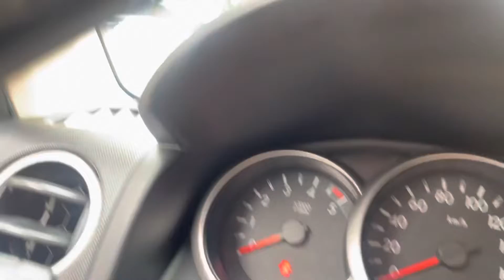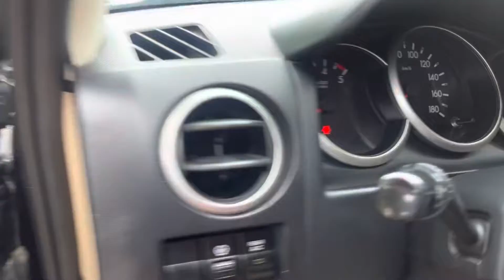9/9 CỌP xuống đồng bằng-Ford Everest 2013 phom mới, 2.5l máy dầu 1 cầu số sàn ko lỗi nhỏ 0389726738